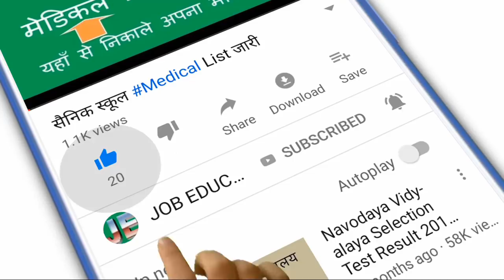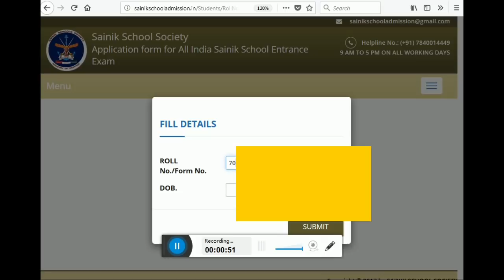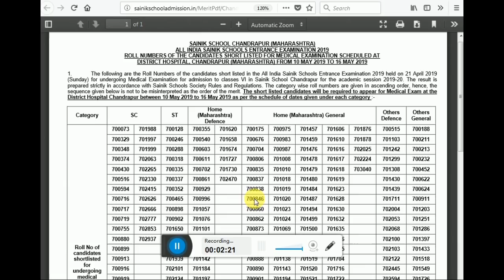SAINIK SCHOOL CLASS-6TH RESULT / MERIT LIST KAISE DOWNLOUD KARE IN MOBILE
DOSTO MAINE IS VIDEO ME BATAYA HAI AAP SANIK SCHOOL CLASS-6TH RESULT & MERIT LIST KAISE DOWNLOUD KAR SAKTE HAIN